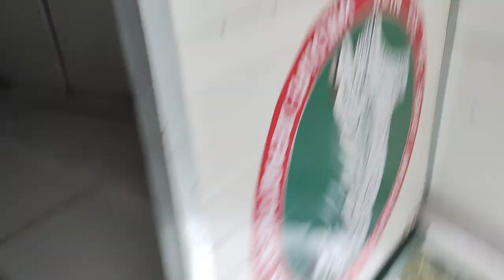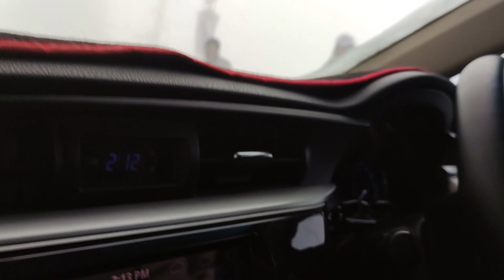Murree snowfall |murree weather day 2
Embark on a thrilling journey from the enchanting streets of Murree to the picturesque landscapes of Nathia Gali, where our adventure takes an unexpected turn! Join us as we navigate through the mesmerizing snowfall, where every twist and turn brings new excitement and challenges.

Experience the adrenaline rush as cars slip and slide on the snowy roads, creating an atmosphere of chaos and laughter. Amidst the winter wonderland, we find endless opportunities for fun and adventure.

From capturing the breathtaking scenery to indulging in the thrill of the moment, our journey from Murree to Nathia Gali promises unforgettable memories and heart-pounding experiences.

Join us as we embrace the magic of snowfall and turn every moment into an adventure to remember. Don't miss out on the excitement!